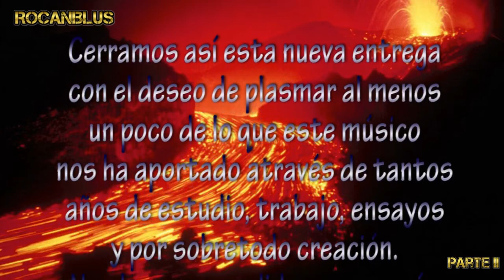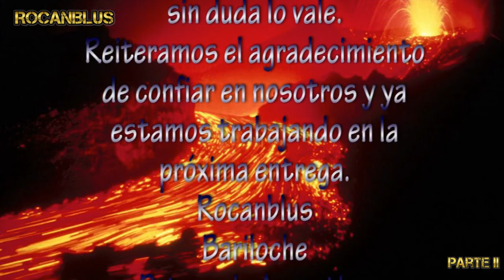Rocanblus Doc II - Riki Basevich(Parte 2)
Sábados 12 Hs. FM Horizonte 94.5
Bariloche - Patagonia Argentina